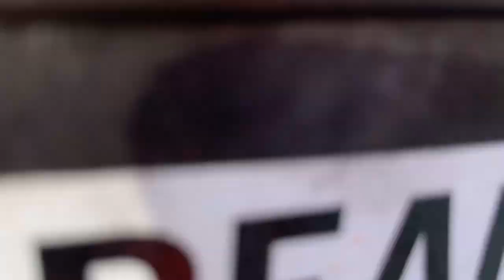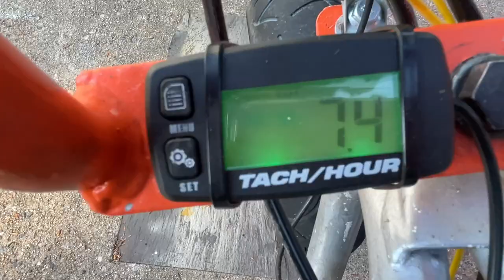Street Legal Doodlebug Minibike!